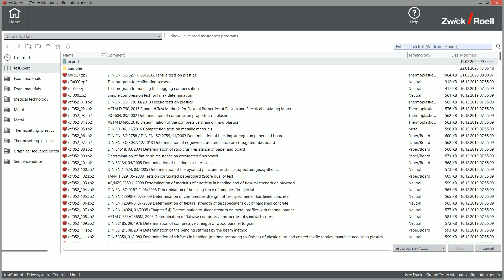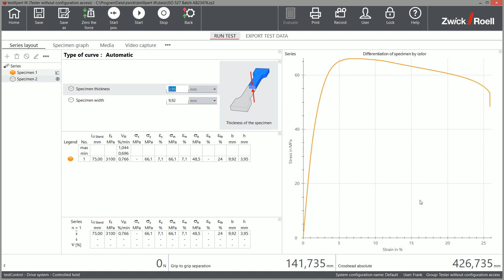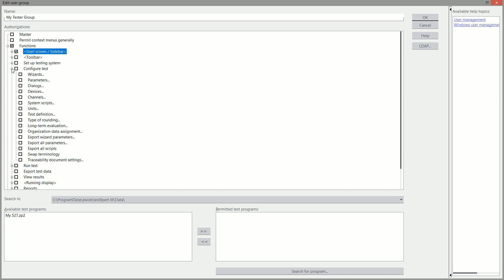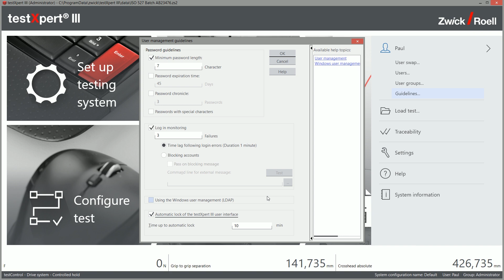Material testing software testXpert III – User Management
The testing software testXpert III is the perfect solution for every testing requirement. The software is a result of close cooperation with software users in the material testing industry and which includes many features that support you perfectly in your daily business.

Integrated user management allows to define different user roles or directly adopt user roles that have been defined in the Windows accounts via LDAP. The user management only allows those actions which are relevant to the respective user role. In this way, the user only sees what is important to him and can concentrate on his tasks. In addition, the operator’s input possibilities can be reduced to a minimum. This simplifies operation and reduces training times and operating errors.
• testXpert III adapts to user management requirements, providing only those actions relevant to the relevant user role.
• Users see only what is important to them so they can focus on the task at hand right from the start.
• User input options can be reduced to a minimum. This simplifies use and reduces familiarization time and input errors.

Die Prüfsoftware testXpert III ist die perfekte Lösung für jede Prüfanforderung. Die Software ist das Ergebnis einer engen Zusammenarbeit mit Softwareanwendern aus der Materialprüfungsbranche und beinhaltet viele Funktionen, die Sie in Ihrem Tagesgeschäft perfekt unterstützen.
Mit der integrierten Benutzerverwaltung lassen sich Benutzerrollen festlegen oder direkt von Windows-Accounts über LDAP übernehmen. Die Benutzerverwaltung erlaubt nur die Aktionen, die für die jeweilige Benutzerrolle relevant sind. So sieht der Anwender nur das, was für ihn wichtig ist und kann sich auf seine Aufgaben konzentrieren. Darüber hinaus können die Eingabemöglichkeiten des Bedieners auf ein Minimum reduziert werden. Dies vereinfacht die Bedienung und reduziert Einarbeitungszeiten und Bedienfehler.
• testXpert III passt sich den Vorgaben der Benutzerverwaltung an und ermöglicht nur die Aktionen, die für die jeweilige Benutzerrolle relevant sind.
• Der Anwender sieht nur das, was für ihn wichtig ist und kann sich von Anfang an auf seine Aufgaben konzentrieren.
• Die Eingabemöglichkeit des Bedieners kann bis auf ein Minimum reduziert werden. Dies vereinfacht die Bedienung und reduziert Einarbeitungszeiten sowie Fehleingaben.